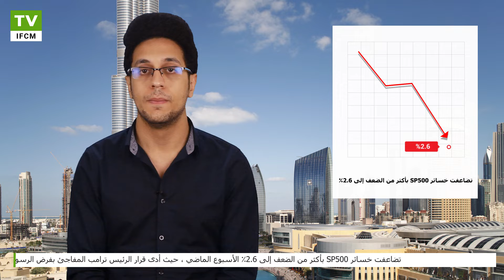حرب التعريفة الجمركية المستمرة تجر الأسواق العالمية | IFC Markets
تراجعت الأسواق العالمية في الأسبوع الماضي حيث أدى قرار الرئيس ترامب المفاجئ بفرض رسوم جمركية على الواردات من المكسيك إلى زيادة المخاوف من تباطؤ التجارة العالمية دون أي احتمال لحل النزاع بين الولايات المتحدة والصين. اولاً .. ارتفع مؤشر S&P 500 بأكثر من الضعف إلى 2.6٪ الأسبوع الماضي ، بينما تحول مؤشر ICE بالدولار الأمريكي إلى 0.2٪.

للحصول على معلومات إضافية مفصلة من فضلك قم بزيارة  الصفحة الرسمية لـIFC Markets :
فقط مع مجموعة IFCM تستطيع إنشاء و تداول أدواة مالية جديدة من مجموعة متنوعة من الأصول المتاحة.